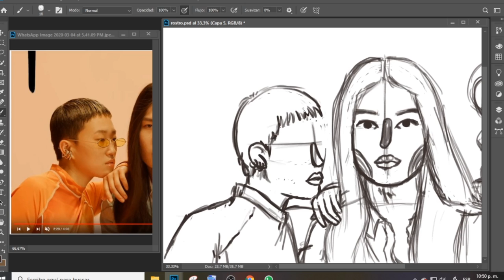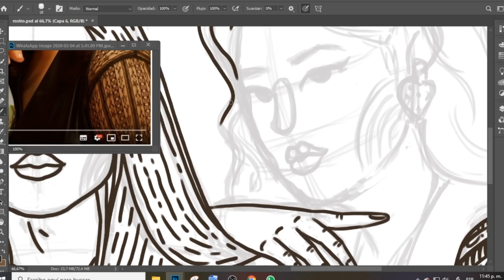Speedpaint Fanart Face - Woosung